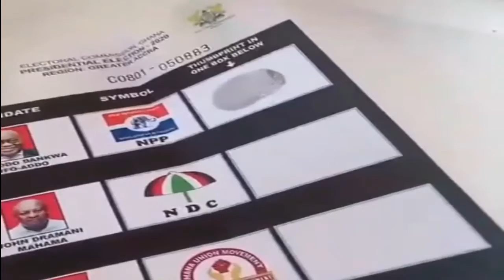Video of A Soldier Voting For Nana Addo. Special Voting, Election 2020.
This Video was Recorded by a Soldier as He Votes for Nana Addo in Election 2020 Special Voting.